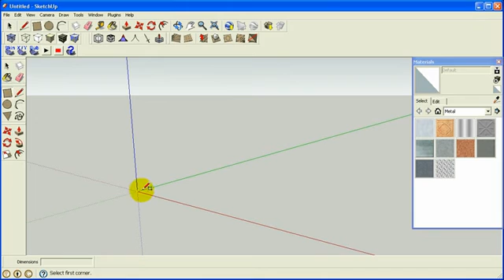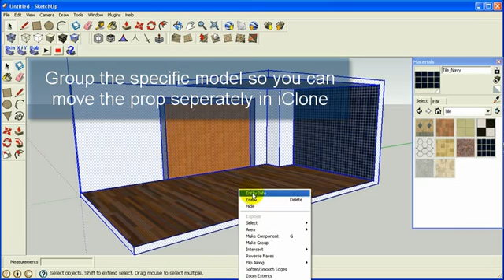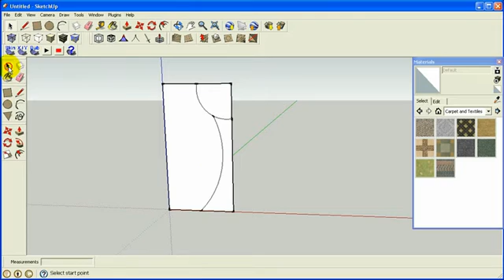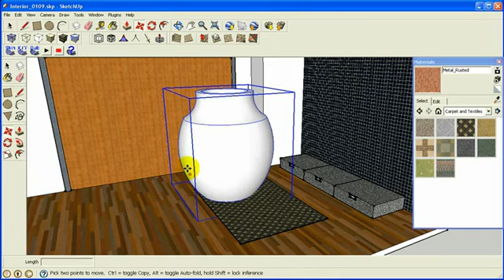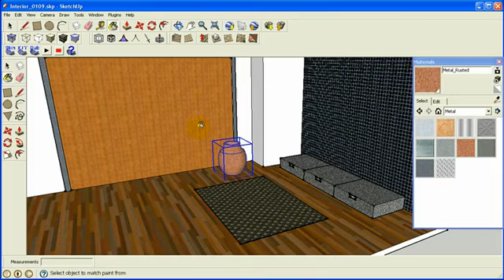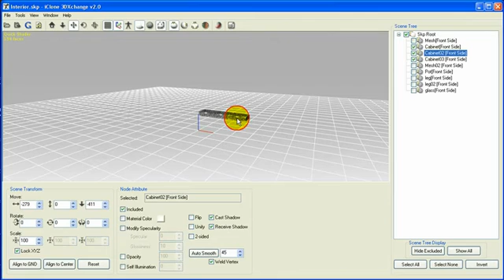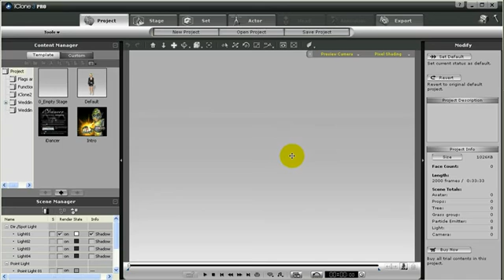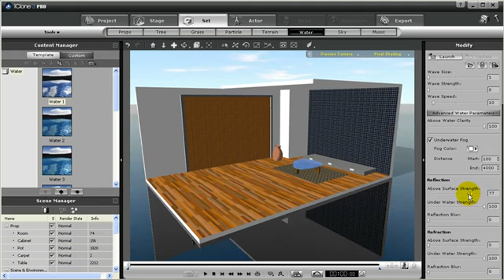SketchUp & iClone Pipeline - Interior Design - 1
iClone is the first application which can work with the models created from Google™ SketchUp perfectly. With multi-channels for materials, you can take any plain interior design, and add realistic visual quality!

*Statement: This tutorial is for iClone version 3 only. For the latest tutorials, please visit Reallsuion's YouTube channel.